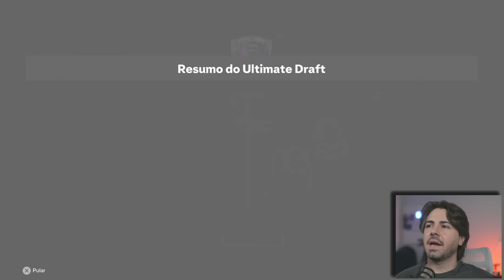SOU OBRIGADO A ESCOLHER O MELHORES DRIBLADORES!!!! FUT DRAFT FC 24